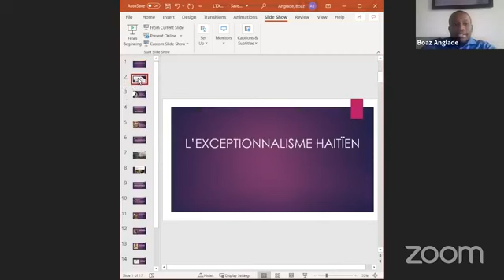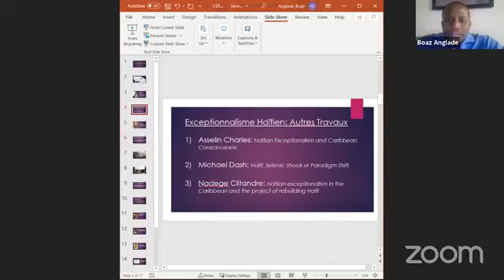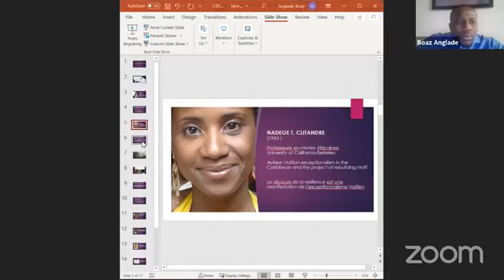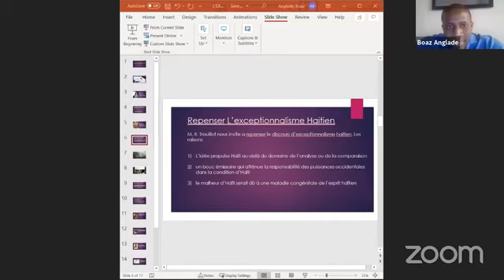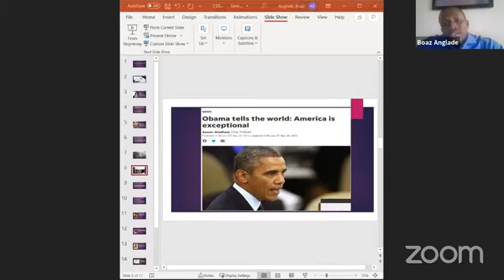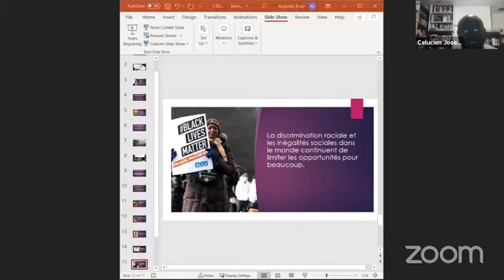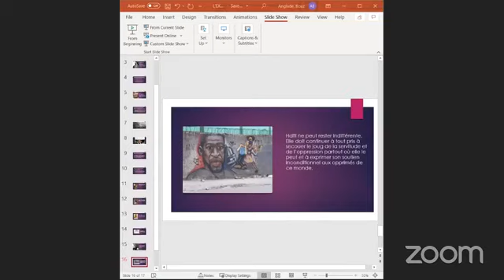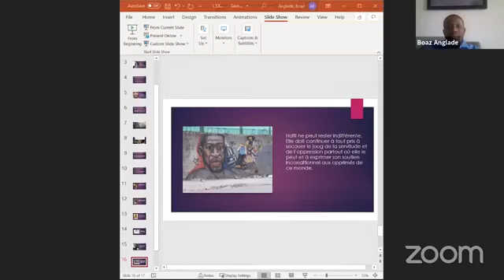Conférence-Débat sur L'Exceptionnalisme Haïtien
Haiti, pays exceptionnel? Dans ce webinar, Boaz Anglade revisite les travaux de plusieurs imminents penseurs (Michel R. Trouillot, Nadège Clitandre etc.) sur le sujet d’ «exceptionnalisme haïtien». Il nous invite à réinventer à se réapproprier le terme «exceptionnalisme haïtien» comme moyen d’affirmer la juste place du pays dans l’histoire du monde.